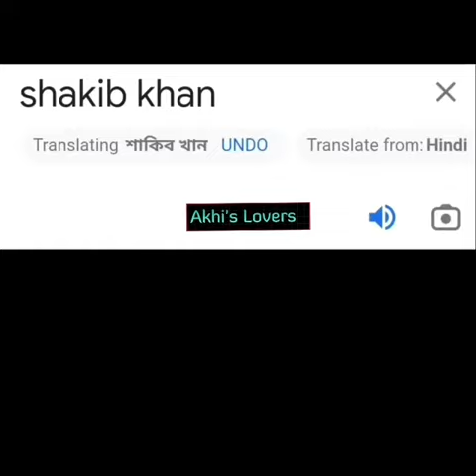Funny Duplicate Actors || copy model || নকল একটর || নকল মডেল